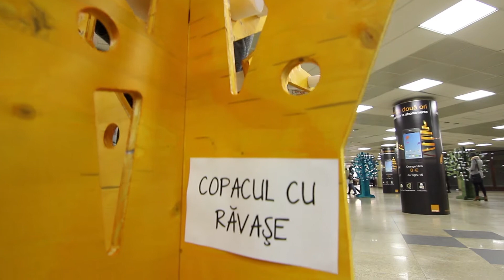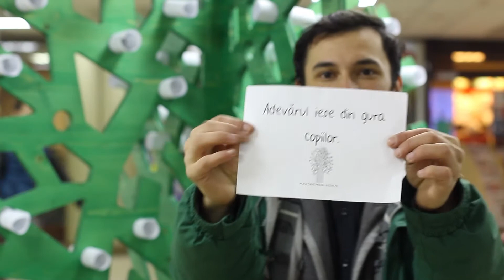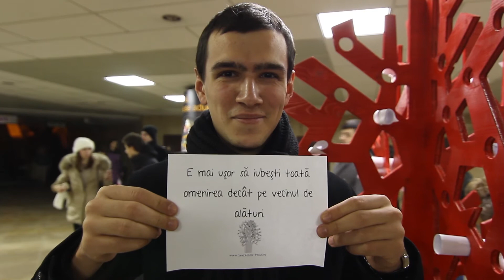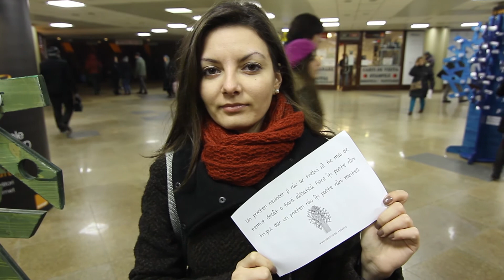Copacul cu Răvaşe (3 ani)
La 3 ani de la împlinirea a 3 ani de la începutul proiectului Copacul cu Răvaşe, asociaţia altFEL a plantat 15 copaci în Pasajul Universităţii, pentru a sărbători alături de voi :)